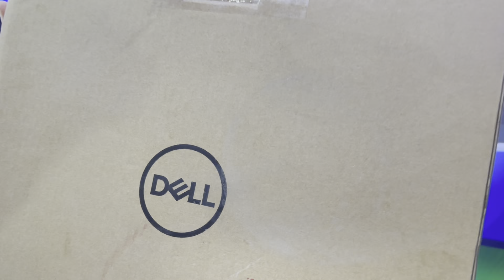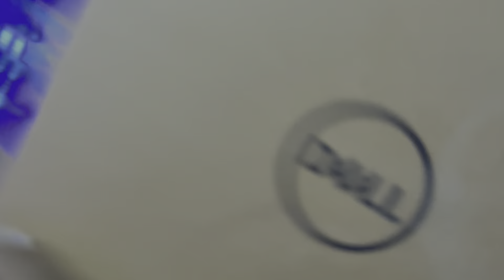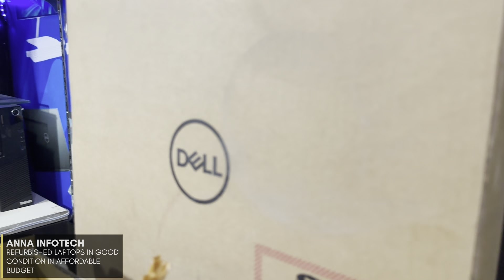Market से सस्ते दाम में New Condition Laptops | Touchscreen Laptop Under 18000₹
ANNA INFOTECH

ADDRESS- B-127, R S Tower, Opposite Pillar No. 156,  Near New Ashok Nagar Metro, Delhi- 110096

LINKS⤵️